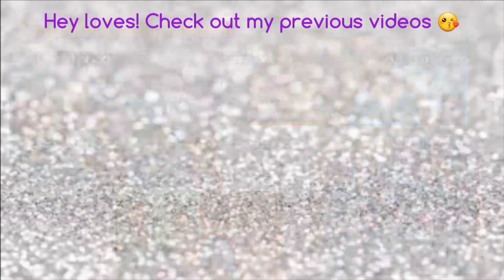I Miss Yall... Skincare & Chat: Life Update!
Hey Loves! Smooches! 😘 Thank you Good Molecules for the PR box 💜

My business:
KSC Production & Imagery, LLC

✳MissRessaT (beauty &lifestyle channel):
❇Tik Tok & Snapchat: missressat